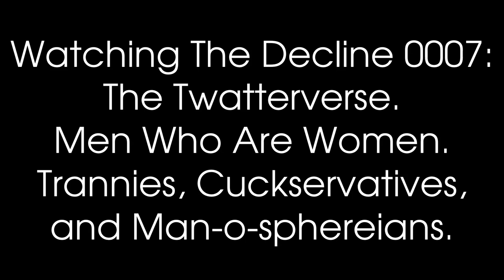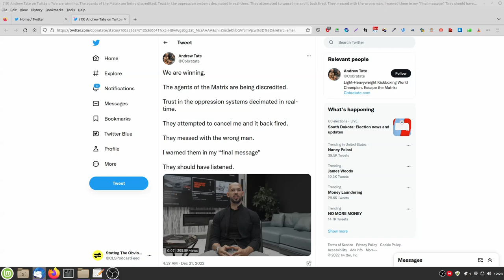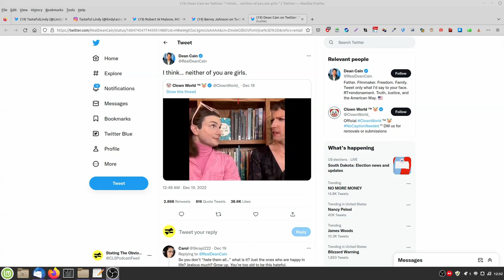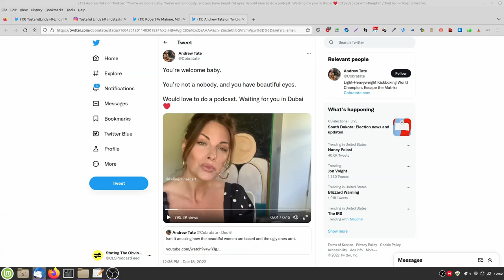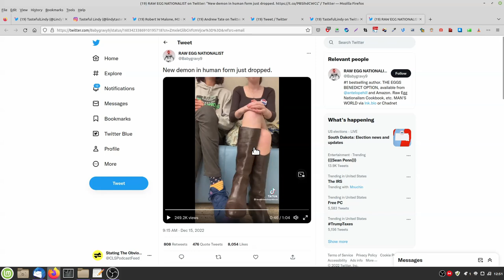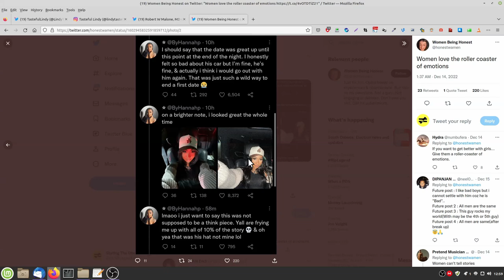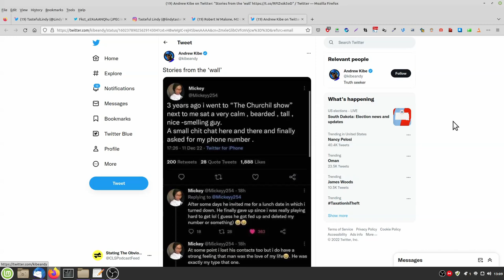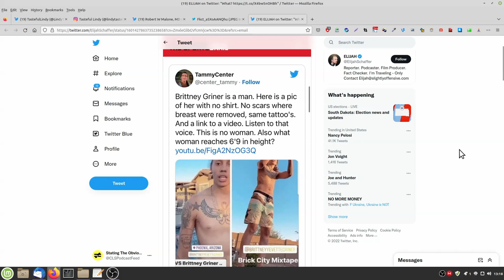Watching The Decline 0007 - The Twatterverse. Men Who Are Women.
The Great One looks at Twitter.
Feelz will be hurtz.